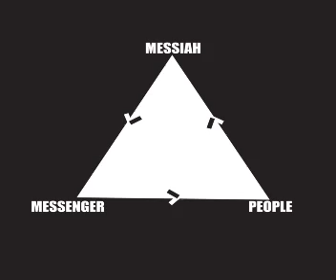DON'T KILL PASTOR...